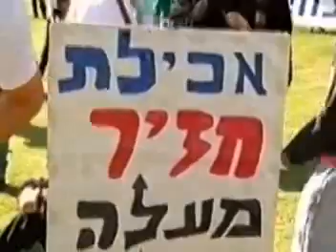53 - שמע ישראל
הרב אמנון יצחק
קלטת ווידאו - 53